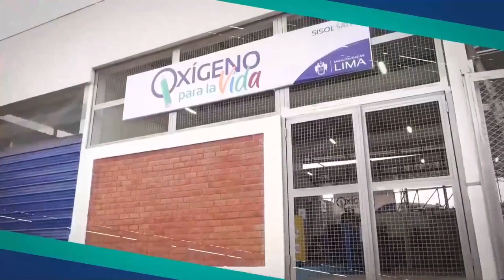Lima Te Cuida: Vacunación y descarte en Plaza Gastañeta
🔴ENVIVO | La Municipalidad de Lima invita a todos los vecinos a completar las dosis de vacunación contra el COVID19. Te mostramos los testimonios de quienes recibieron los servicios ofrecidos por las brigadas de Sisol Salud en las campañas que realizamos en Mesa Redonda.